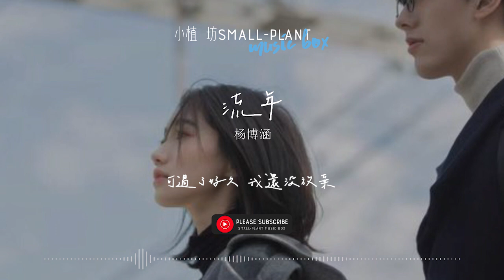流年 | 杨博涵 | 有些人只是借過你身邊, 只剩懷念 | 歌词 | Lyrics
流年
演唱：楊博涵
作曲：黃成成
作詞：江琛、劉倩茹
製作人：吳夢奇
編曲：喬梁
混音、母帶處理：東東
出品：萬中無二

最好的默契
是不再聯繫
就算我多餘
可過了好久 我還沒放棄

你深得我意
是那無人可及
輕易得到就 不會被珍惜
故事因為你 才會被開啟

總過分期待
故事卻難捱
念著的獨白
可能是意外
若要走就別來

錯過了你 沒 說過抱歉
以為不過 分 開兩三天
可說了再見 真的沒再見

錯過了你 也 錯過道歉
但對不起 說了好幾年
有些人只是借過你身邊
只剩懷念

你深得我意
是那無人可及

總過分期待
故事卻難捱
念著的獨白
可能是意外
若要走就別來

只剩懷念

只剩懷念